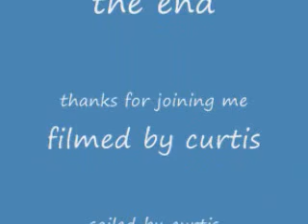sailing the gulf islands 7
Video uploaded from Cruising World : Find the latest performance sailing equipment, sailing gear, sailboat reviews, racing news, tactics, techniques, photos, videos